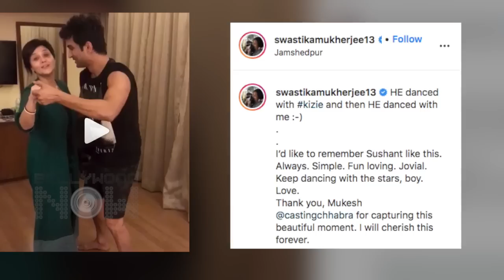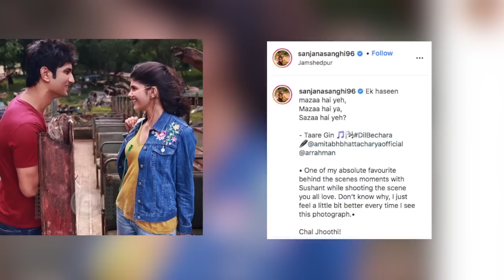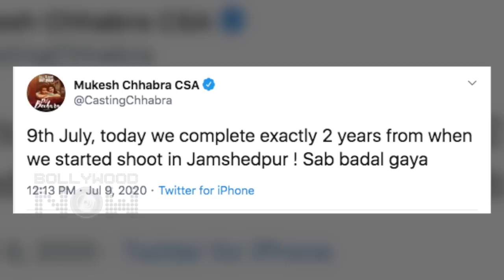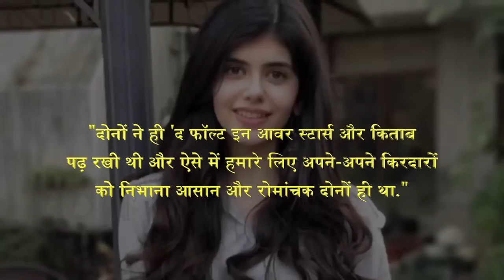Sushant Singh Rajput's UNSEEN Dance Clip With Swastika Mukherjee | Shares Emotional Post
Sushant Singh Rajput dancing With Dil Bechara Co-Star Swastika Mukherjee will melt your heart - Sharing the moment, the actress got emotional. "He danced with Kizie and then he danced with me. I'd like to remember Sushant like this," wrote Swastika Mukherjee . Watch the video.